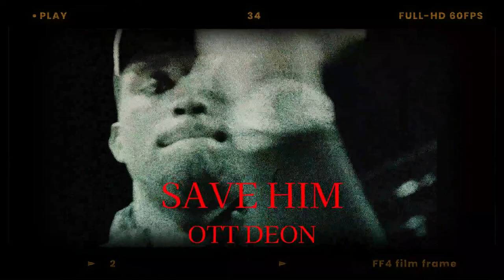(Free)"SAVE HIM" - Icewear Vezzo x Detroit Type Beat (2023)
missed yall.

Price: $20
BPM: 75

- If you want to use in a NON-PROFIT video, just link this in the description
Copy and Paste: Prod OTT Deon

**IGNORE**